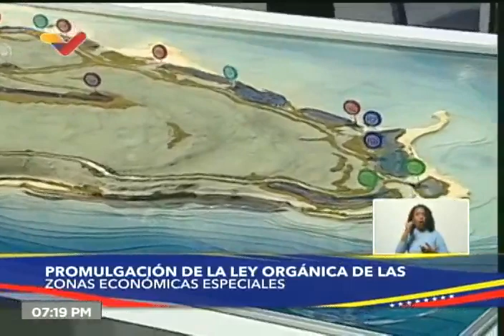Isla La Tortuga es declarada Zona Económica Especial: Construirán 10 hoteles y un aeropuerto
20 de julio de 2022. A partir de la creación de las Zonas Económicas Especiales, la isla La Tortuga, ubicada en el Territorio Insular Miranda, se convertirá en “el gran centro turístico del Caribe”, anunció el Presidente de Venezuela, Nicolás Maduro. El viceministro de Economía Productiva, Héctor Silva, informó que allí se construirán 10 hoteles-resort de alto nivel “con energía renovable, energía eléctrica solar y eólica”. Señaló que se ejecutará “al borde de la Isla, precisamente, respetando la fauna y flora de La Tortuga”.

El proyecto turístico en la isla La Tortuga comprenderá, igualmente, la construcción de un aeropuerto internacional y un puerto “que va a ser destino de los cruceros que van a transitar por El Caribe”.

USDT o Bitcoin (BEP20): 0xef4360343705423a24119205eeb1de2a10fd23f4

USDT (TRC20): TQJB86JZjF5Kt1C7f322aax4iyD6x65UcV

Petros: PFfDUW3cj1WD7cUPYg9MK2EtgG5nUgVzuc